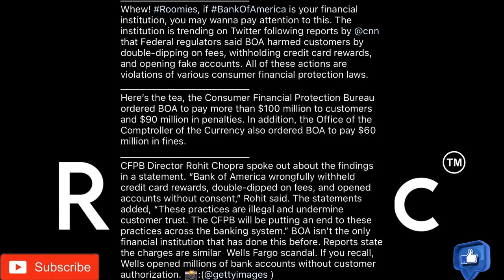BANK OF AMERICA FINED OVER $100MILL FOR VIOLATING CUSTOMERS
BANK OF AMERICA FINED OVER $100MIL FOR VIOLATING CUSTOMER BY OPENING NEW ACCOUNTS AND DOUBLE DIPPING IN FEES !